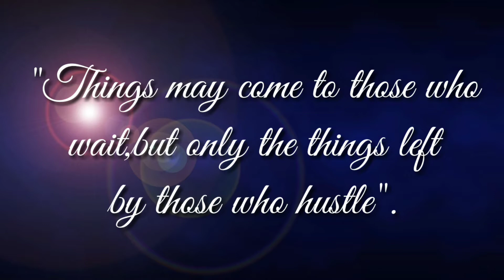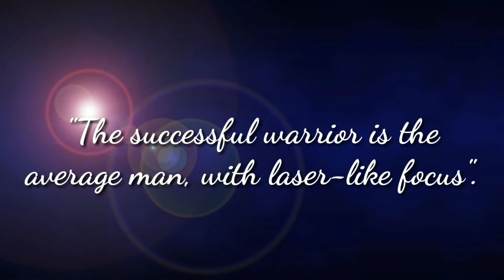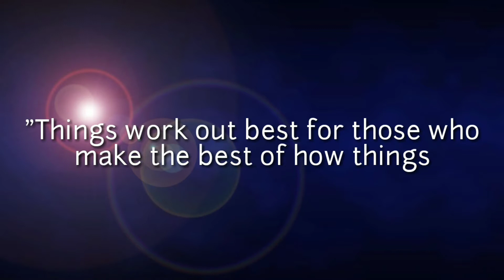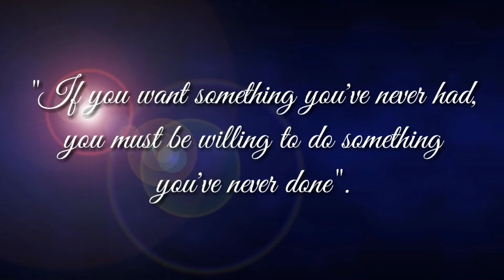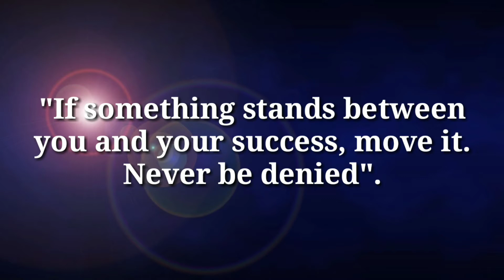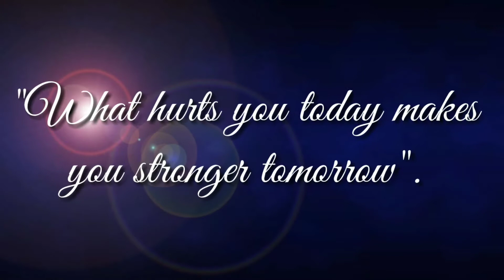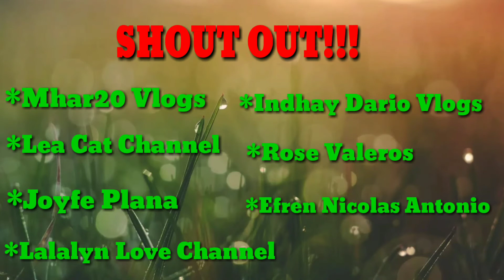My Gym Work-Out Excercises Pictorials 2019/Allan08 Vlogs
Allan08 Vlogs)/AbraBoy2019

*I just want to share my Gym Workout Exercises pictorials 2019.